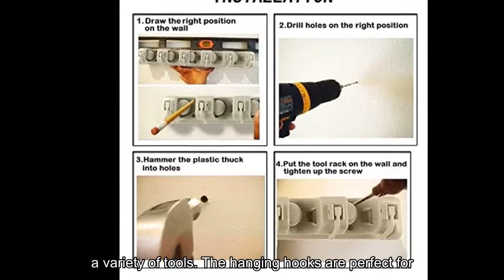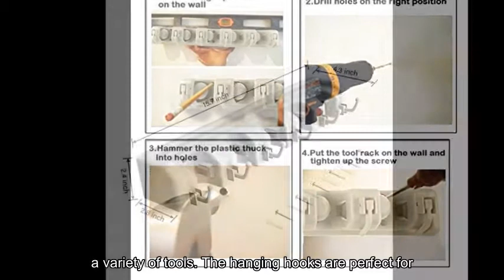Evedy Mop and Broom Tool Holder Organizer, T56 Multipurpose Wall Mounted Non Slide Storage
Evedy Mop and Broom Tool Holder Organizer, T56 Multipurpose Wall Mounted Non Slide Storage Hooks Racks and Towels, Keys, Tools Hanger Include Screws for Indoor, Kitchen Garden, Bathroom and Garage

Outdoor Ideas channel, this channel is a channel created to give you an idea for garden decoration and arrangement. Here are review videos about garden tools, garden seating sets, garden hoses, barbecue and fire pit table ideas, best lawn mowers, leaf blowers, and many more.

Hope the videos here are helpful to you. Enjoy :)